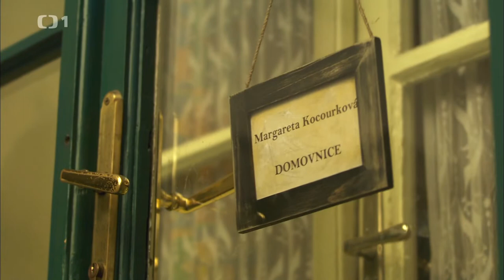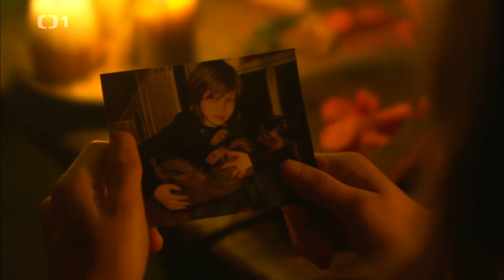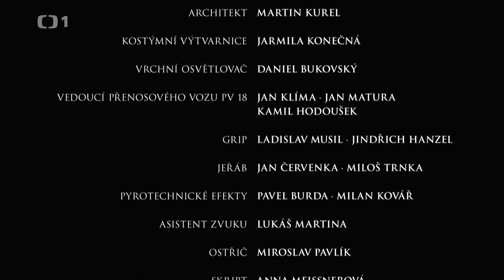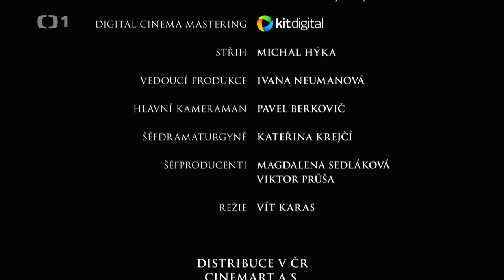Micimutr - pohádka (2011)